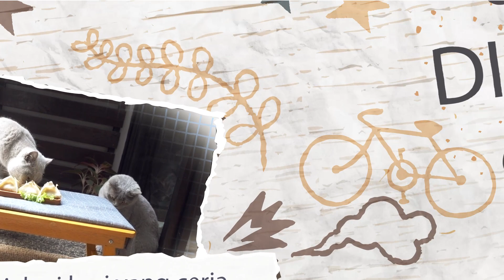Review Litter Box 3 Lapis - Tempat Poop Kucing - Cia Cat Diary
Merchandise Cia bisa dibeli di:
Kritik dan saran bisa ditulis di komentar.